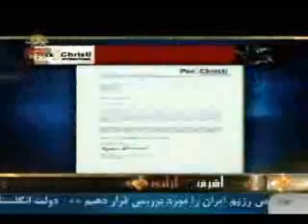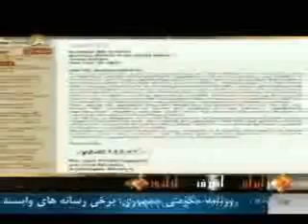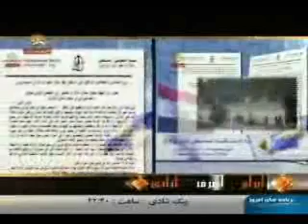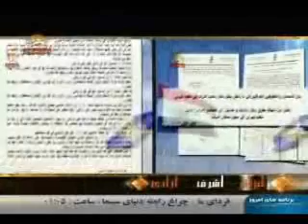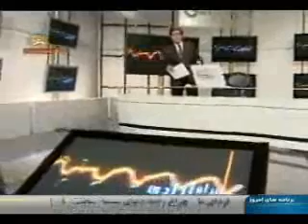يك نداي بلندديگرازحقوقدانان عراق براي دفاع ازاشرف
اشرف به نداي بلند حقانيتش را فرياد ميزند پژواك نداي اشرف چيست؟ندايي در امتداد نداهاي بلند جهاني همچون نداي پاكس كريستي داراي صد انجمن در جهان.
سيماي آزادي 29دي1390